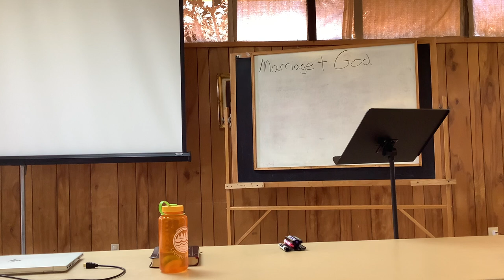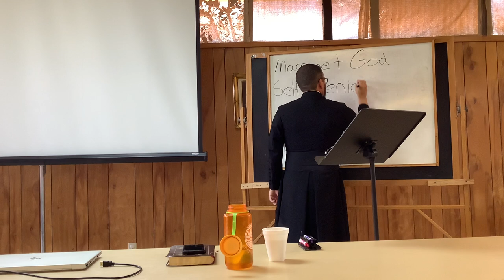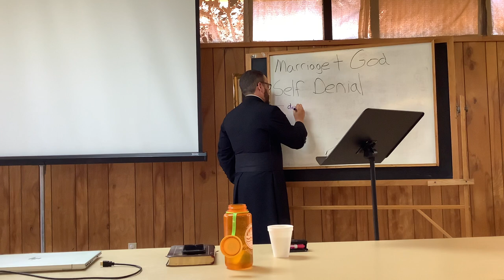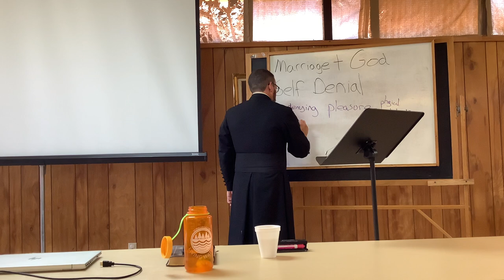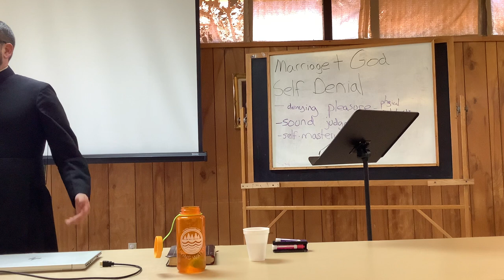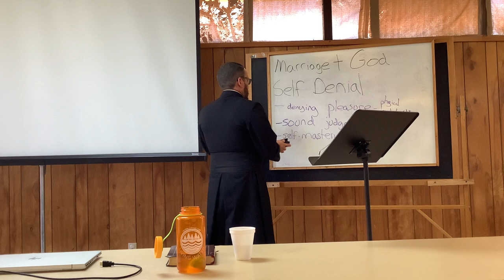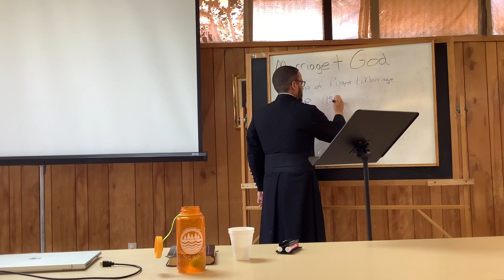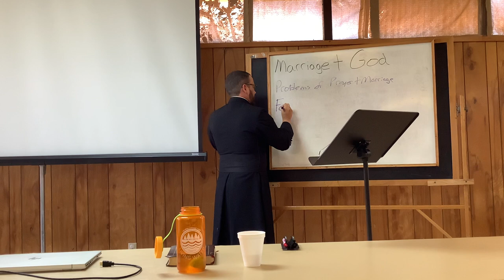Marriage Conference Part 3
Marriage Conference at St Jude's Catholic Church in Gun Barrel City, TX, held July 30, 2022